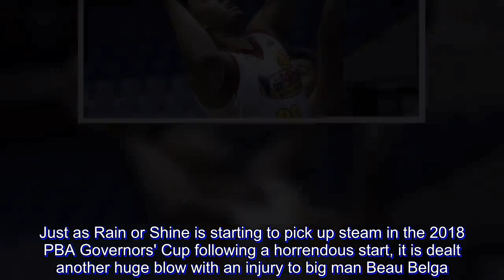Beau Belga injury adds to Rain or Shine's woes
Just as Rain or Shine is starting to pick up steam in the 2018 PBA Governors' Cup following a horrendous start, it is dealt another huge blow with an injury to big man Beau Belga.

Already playing without star center Raymond Almazan, the Elasto Painters might also lose the burly forward after he suffered a suspected plantar fasciitis on his left foot during an 84-100 loss to Columbian on Friday, October 19.

"Wala, ganoon talaga kahit ayaw kong mangyari kasama sa laro 'yun. Papa-checkup ko bukas then tignan ano pwedeng gawin, tignan kung makakalaro," he told reporters after the game.

"Matagal ko na ring iniinda. Actually, nilalaro ko siya na masakit kasi sabi ko gusto ko rin kasi kailangan ko 'tong matuluyan para mapunit para mag tuloy tuloy 'yung paggaling so now natuluyan na, paggaling na lang."

Coming off the bench, Belga provided immediate impact for the Elasto Painters as he tallied 7 points and 2 rebounds in only 4 minutes of action against the Dyip.

But his night prematurely ended as he was subbed out with about two minutes left in the 1st quarter after feeling immense pain on his heel.

With Belga sidelined, Rain or Shine saw its two-game winning streak halted and it remained at 9th place behind a 2-5 record.

"Nakaka-frustrate kasi maayos start ko kanina. Sabi ko when every game maayos start ko, maganda galaw namin," Belga said.

Belga, though, remains positive that he can still see action for the rest of the conference as Rain or Shine fights for one of the last 3 remaining quarterfinals berths.

"I think so meron pa. 'Di naman zero visibility, meron pang titignan kung ano pwedeng gawin. Nanghinayang ako kasi kung kailan maayos laro ko, nagka-injury pa."

The Elasto Painters have one day to rest before clashing with Meralco on Sunday, October 21, at the Araneta Coliseum.